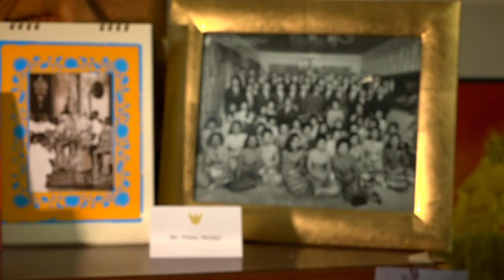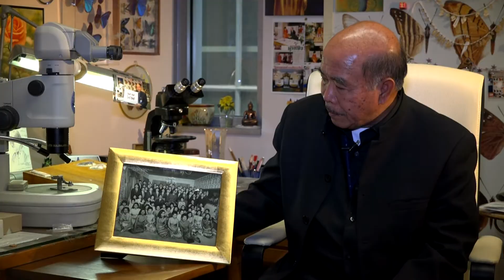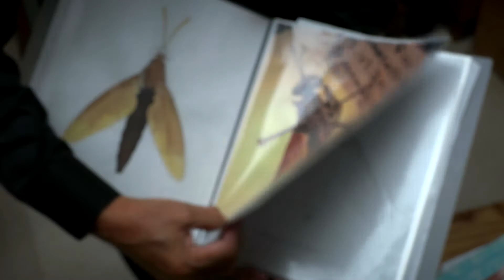เปิดความประทับใจ 'วิชัย มะลิกุล' คนไทยที่ได้เข้าเฝ้าฯในหลวงรัชกาลที่ 9 คณะสุดท้ายในสหรัฐฯ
เปิดความประทับใจ'วิชัย มะลิกุล' หนึ่งในคนไทยในต่างแดนคณะสุดท้ายที่โอกาสเข้าเฝ้าฯ พระบาทสมเด็จพระปรมินทรมหาภูมิพลอดุลยเดชอย่างใกล้ชิดระหว่างเสด็จเยือนสหรัฐอเมริกาครั้งสุดท้ายที่กรุงวอชิงตันเมื่อพ.ศ.2510 และถือเป็นการเสด็จพระราชดำเนินปฏิบัติพระราชกรณียกิจในต่างประเทศครั้งสุดท้ายอีกด้วย